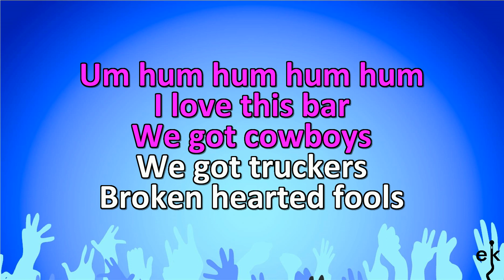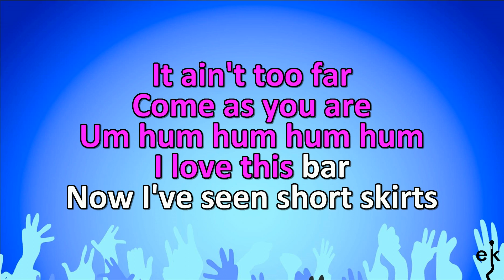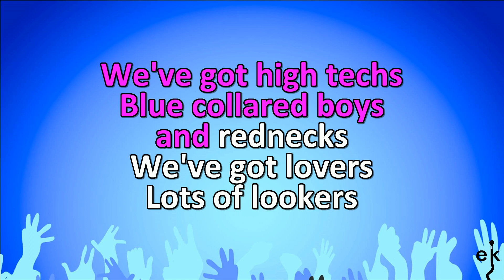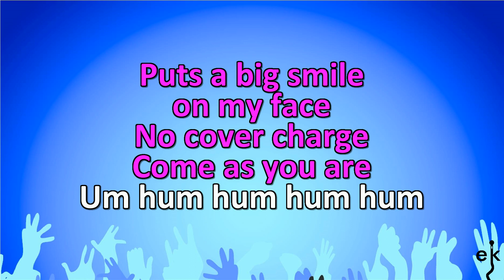I Love This Bar - Toby Keith (Karaoke Version)